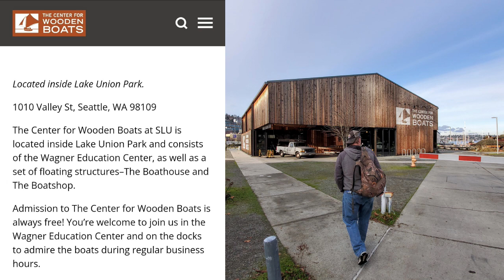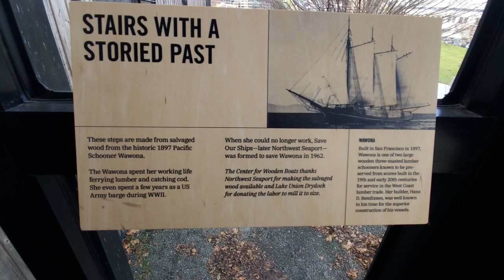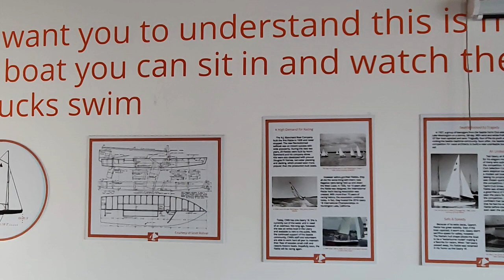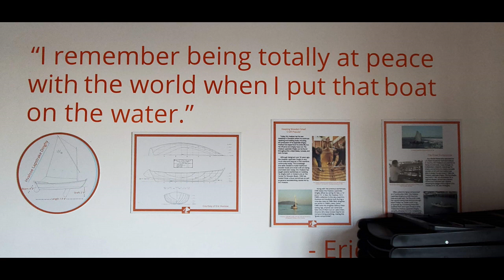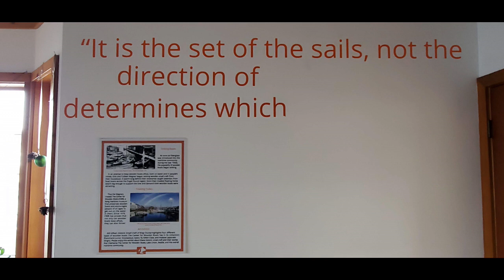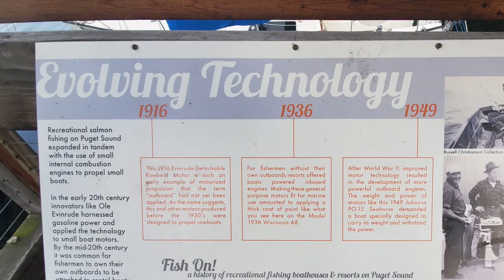We Took a ROWBOAT Out In The Water In DECEMBER In 40 Degree Weather !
The Center for Wooden Boats in Seattle Washington is one of the 2 locations and is at SLU is located inside Lake Union Park and consists of the Wagner Education Center, as well as a set of floating structures–The Boathouse and The Boatshop. The changing Exhibits are free to view and they offer so much more!

RENT A SAIL BOAT
CHARTER CRUISES
SAILING LESSONS
SUNDAY PUBLIC SAIL
Peapod rowboats are available for FREE one-hour rental Wednesday-Sunday all year long! These boats can hold up to 5 adults and are perfect for rowers of all experiences.

The Center for Wooden Boats is now a Landmark as designated by the City of Seattle.